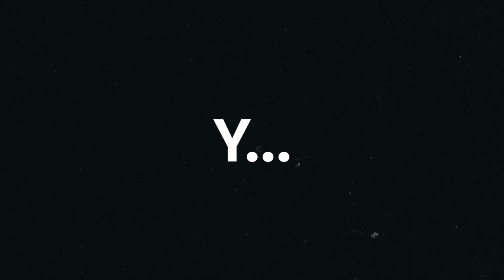EXPLICANDO TODAS las FORMAS HISUI Parte 2 - Leyendas Pokémon Arceus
La región de Hisui está llena de nuevos Pokémon y formas regionales nunca antes vistas. Por eso en el vídeo de hoy voy a explicar todas las inspiraciones detrás de cada nuevo pokémon y nueva forma que encontramos en el Hisui de Leyendas Pokémon: Arceus. Y sí, eso incluye a los legendarios, que son más feos que pegarle a un padre.

0:00 - Volvemos a la región de Hisui
1:11 - Ladera Corona
4:02 - Tundra Alba
7:47 - Los legendarios de Hisui son jodidamente feos